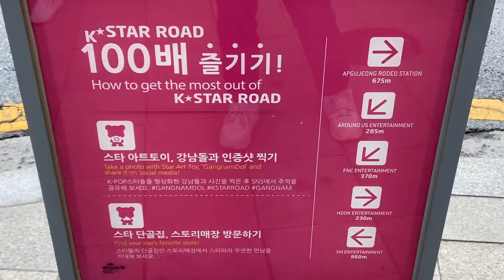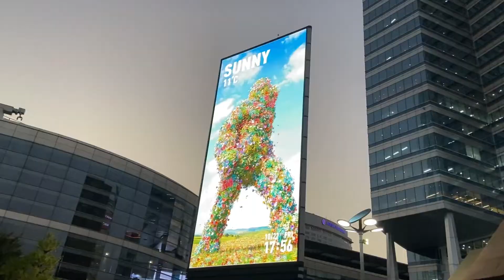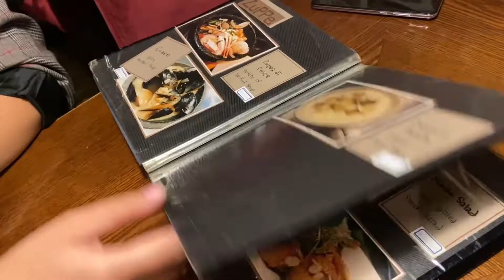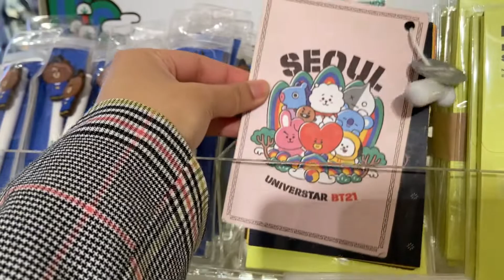Life in SEOUL 🇰🇷 Walking Seoul's Richest Street, Apgujeong Road, Line Friends, Bongeunsa Temple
Come along with me for a day-long stroll around Gangnam! We start with the luxury streets of Apgujeong Road, pass by the old SM Entertainment Building and Starship Entertainment, and visit Bongeunsa Temple. We'll end the night with a visit to Kakao Store, Line Store, and the Gangnam Station Underground Mall. Hope you enjoy!

🌸 Timestamps
00:00 - Apgujeong Road
01:24 - Starship, SM Entertainment
03:08 - A beautiful sunset Gangnam walk
04:09 - Italian-Korean Dinner
05:05 - Kakao Friends Store
06:37 - Line Friends Store w/ BT21
07:49 - Gangnam Station Underground Mall